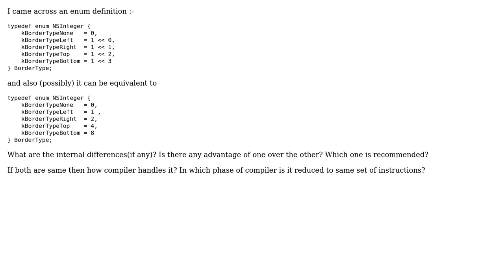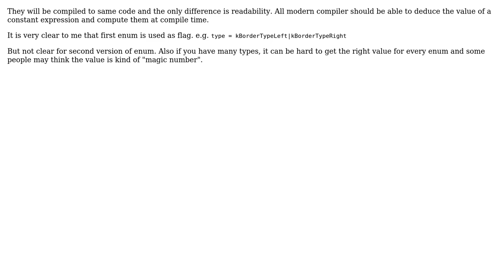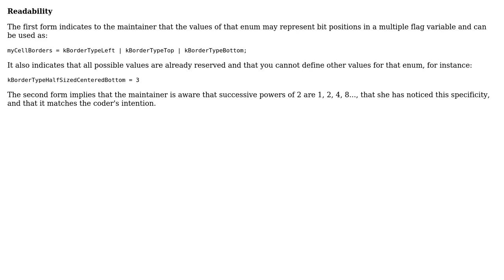Software Engineering: Difference between the two enums (4 Solutions!!)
Software Engineering: Difference between the two enums

With thanks & praise to God, and with thanks to the many people who have made this project possible! | Content (except music & images) licensed under CC BY-SA | Music | Images & others | With thanks to user TryinHard user mouviciel user hepaKKes user DXM user Bryan Chen and the Stack Exchange Network Trademarks are property of their respective owners. You are responsible for your own actions.